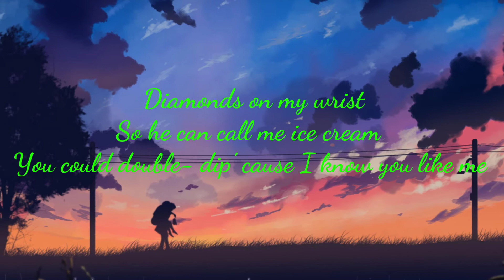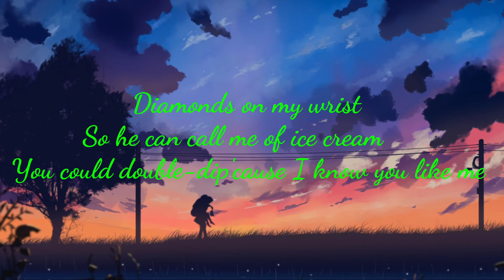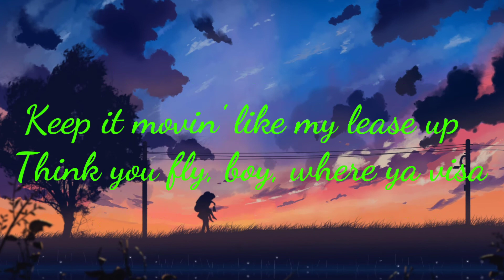Blackpink , Selena Gomez 'Ice cream' song / Lyrics with stylis way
Blackpink, Selena Gomez -' Ice Cream' by iggybadmusic with high bass and beat. This video is created with different contant and not copyed by others with full of music. Hope everybody love this type of contant and video with my Iggy badmusic channal

Song                      Ice Cream
Artist                   Blackpink, Selena Gomez
Album                  Ice Cream
Lyrics                   Iggybadmusic